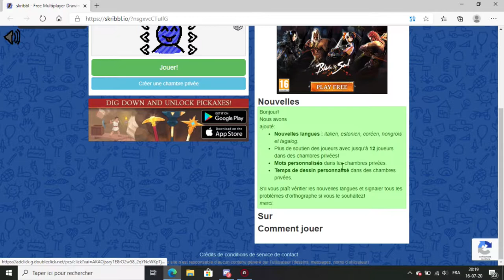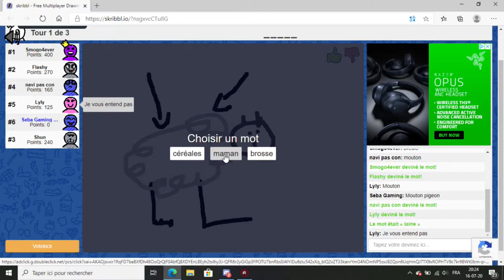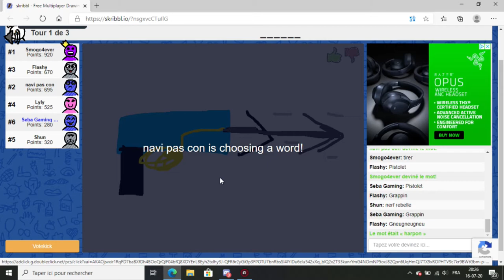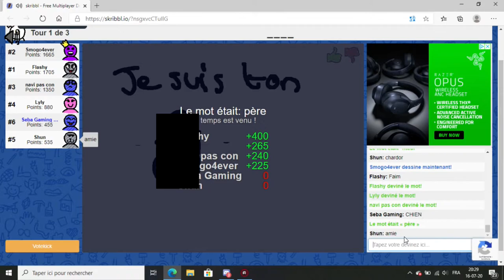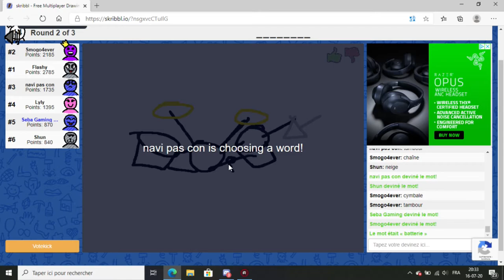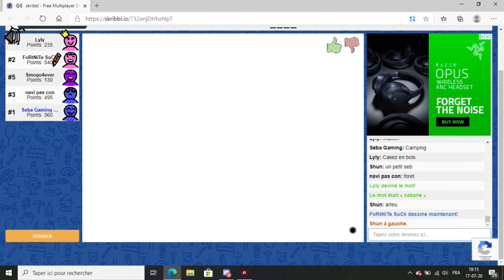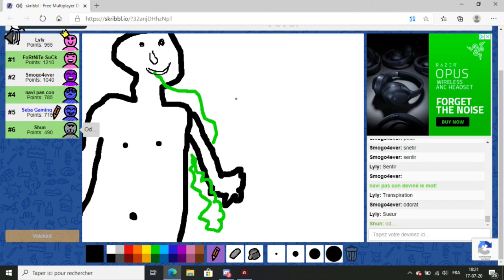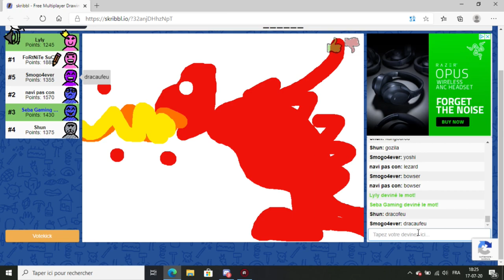Titeuf, batterie et dragon ! (Skribbl.io avec Lyly, Snow, Shun, Flashy et Eminem !)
Comme je le dis je débute sur le logiciel, donc forcément j'ai quelques soucis pour avoir tous les moments en vidéo, je m'améliore pour la prochaine fois ! xD